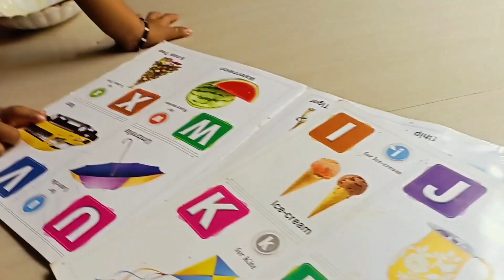Introducing special person👤||ಯಾರು ಆ ಸ್ಪೆಷಲ್ ವ್ಯಕ್ತಿ?🤔 ಏನೆಲ್ಲಾ ಮಾಡ್ದದಾ ನೀವೇ ನೋಡಿ 😍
Pallavi vlogs in kannada

Hii Friends This Video Im showing about sistar son introduction video

YOUR QUARIES

son
baby
baby boy
sistar son
sistar son introduction